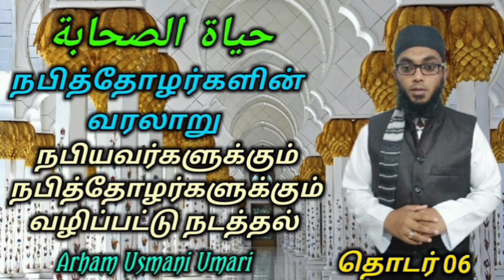நபித்தோழர்களின் வரலாறு தொடர் 06 | Arham Usmani Umari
சஹாபாக்களின் வரலாறு தொடர் 06